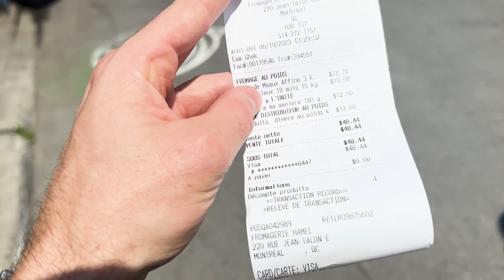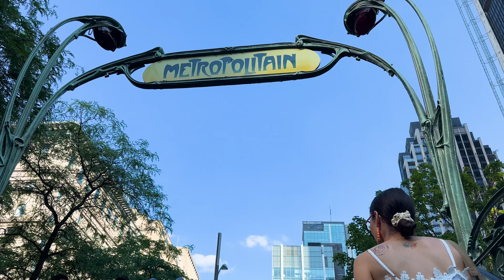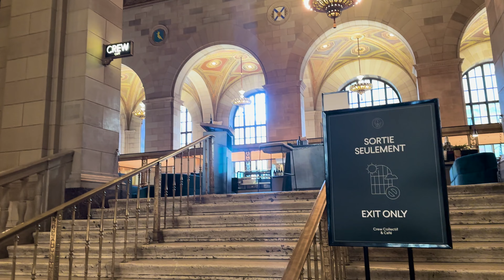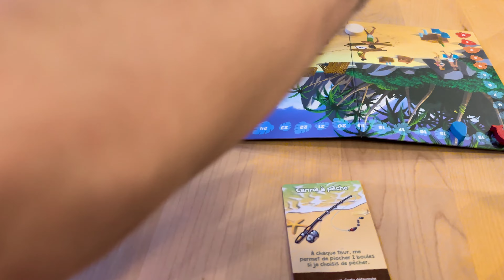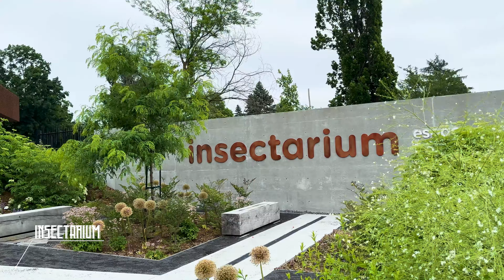VISITES INCONTOURNABLES DE MONTRÉAL - PVT Canada EP 04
On t'emmène dans des visites incontournables de Montréal.
Que tu sois en voyage au Canada, que tu viennes y vivre ou que tu sois déjà au Québec, si tu te demandes quoi faire à Montréal, je te conseille de découvrir ces lieux ! Dans ce vlog, marché Jean Talon, Jardin botanique, Centre de commerce mondial et Insectarium. On en profite aussi pour faire la Saint Jean (fête nationale du Québec) et sortir dans un bar à jeux.

En bonus, on te fait gagner 2 places pour visiter le jardin botanique 🥰

Merci aux espaces pour la vie de nous donner l'occasion de vous offrir cela !

🎶 Musique Intro/Outro: @mzb_mezob - Semblant (feat. Genesys)

🌎 Partir vivre au canada

00:00 Intro
00:23 Marché Jean Talon
01:58 Jardin Botanique de Montréal
05:06 Centre de commerce mondial
06:31 Rue Saint Jacques
07:44 Saint Jean (fête nationale du Québec)
08:55 Bar à jeux
09:40 Insectarium
13:05 Outro